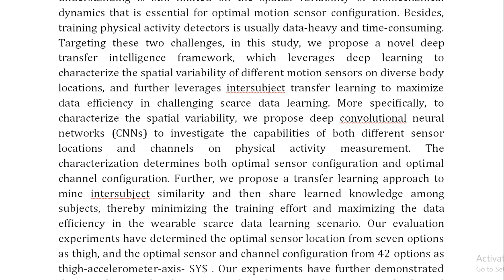Deep Transferable Intelligence for Spatial Variability Characterization and Data Efficient Learning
IEEE PROJECTS 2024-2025 TITLE LIST

Support Including Packages
Complete Source Code
Complete Documentation
Complete Presentation Slides
Flow Diagram
Database File
Screenshots
Execution Procedure
Readme File
Video Tutorials
Supporting Software
Support Specialization
24/7 Support
Ticketing System
Voice Conference
Video On Demand
Remote Connectivity
Document Customization